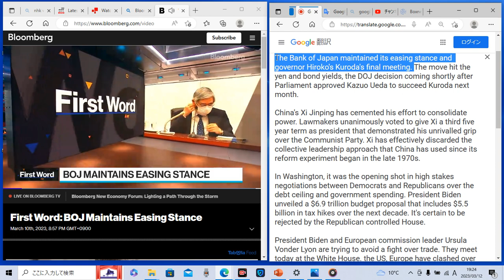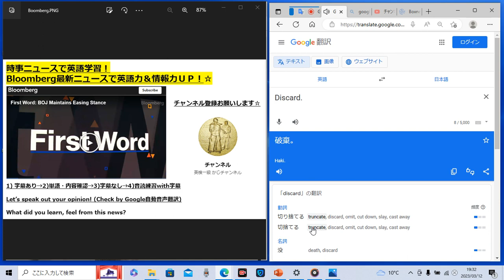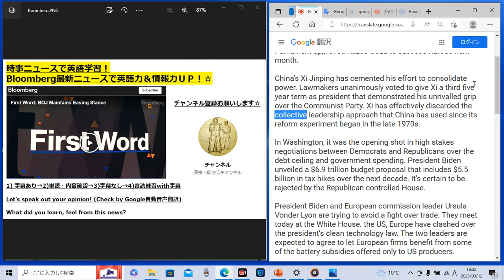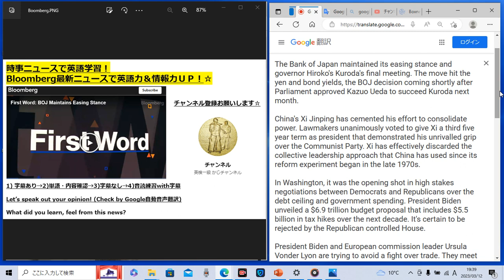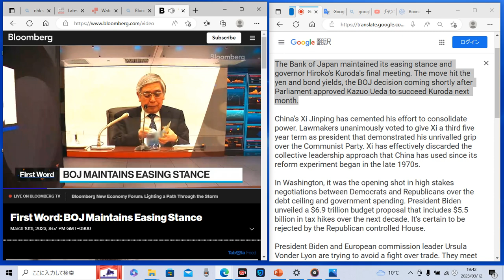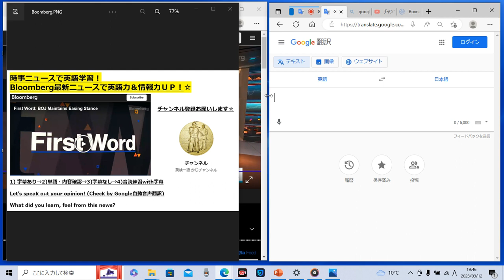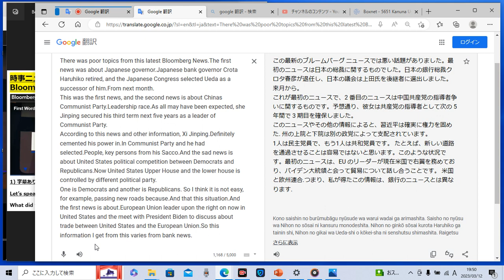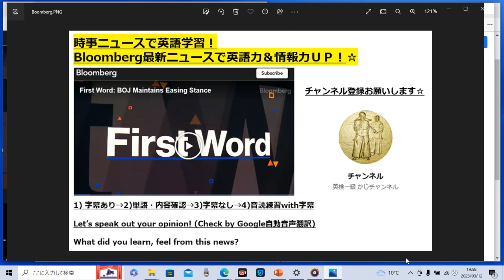時事ニュースで英語学習777☆Bloomberg最新ニュースで英語力＆情報力ＵＰ！